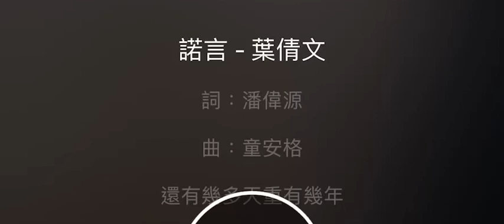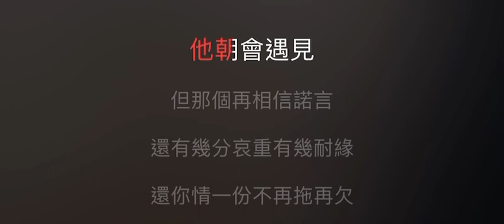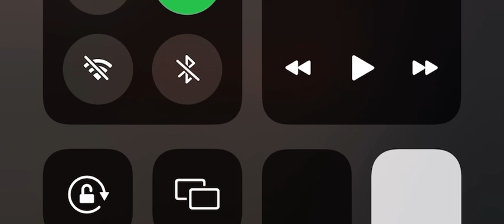諾言 伴奏 mmoG 男調（原唱：童安格，原曲 其實你不懂我的心）粵語歌詞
諾言

作詞：潘偉源
作曲：童安格
編曲：鮑比達

還有幾多天重有幾年　何以人生歡欣咁短
還有幾分酸重有幾分甜　問句那天再可相戀
還有幾分癡重有幾耐緣　讓這夜擁有的依戀再一遍

*就算你再次安慰　他朝會遇見　但那個再相信諾言
還有幾分哀重有幾耐緣　還你情一份不再拖不再欠

repeat *